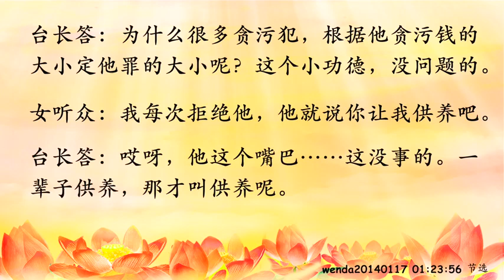精彩节目视频68：被佛友供养会不会损功累德